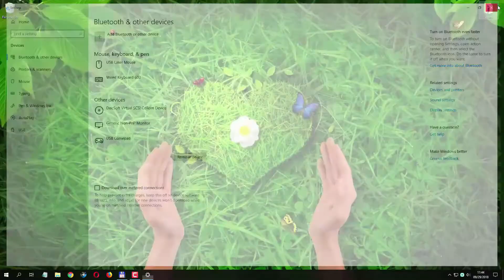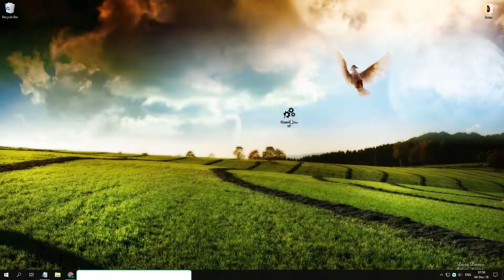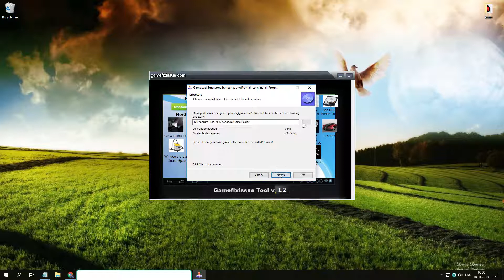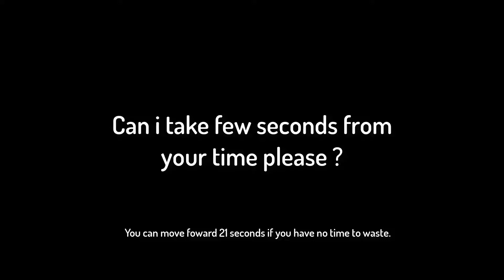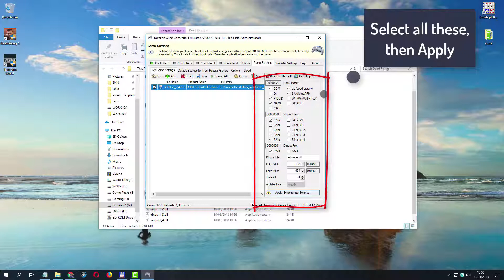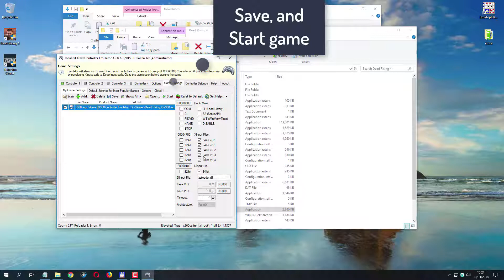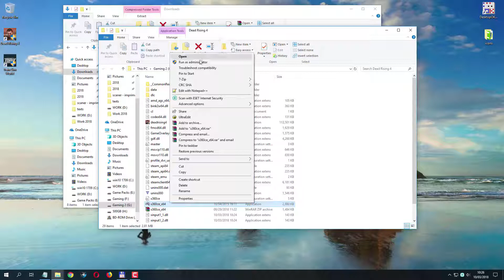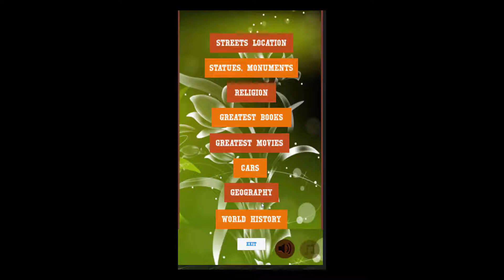Wolfenstein Cyberpilot gamepad not working fix Steering Wheel not detected fix Repair Wolfenstei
Wolfenstein: Cyberpilot fixes: Gamepad not detected
Wolfenstein: Cyberpilot Downloads:
Our android games:
Wolfenstein: Cyberpilot gamepad not working
Wolfenstein: Cyberpilot gamepad issues
Wolfenstein 2019 Steering Wheel not working
Wolfenstein 2019 Steering Wheel issue
Fix Wolfenstein 2019 gamepad not working tutorial.